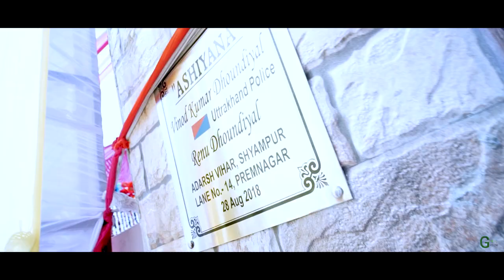GUN GUN GUNA RE //VRINDA// CINEMETIC HALDI TEASER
ORIGINAL CREDITS:
Music in this video
Listen ad-free with YouTube Premium
Song
Gun Gun Guna
Artist
Ajay-Atul, Udit Narayan, Sunidhi Chauhan
SME (on behalf of Sony Music Entertainment India Pvt. Ltd.); UNIAO BRASILEIRA DE EDITORAS DE MUSICA - UBEM, SOLAR Music Rights Management, Sony ATV Publishing, CMRRA, LatinAutor, SMEIndia_Pub, LatinAutor - SonyATV, ASCAP, and 5 Music Rights Societies

 VIDEO MADE BY : GREENHILLSPRODUCTION

 PHOTOGRAPHERS: SUNIL GHILDIYAL,ROHTI LAKHERA,HIMANSHU RONGPA

Cinemetography & editing : Rahul Ghildiyal

xdcreation